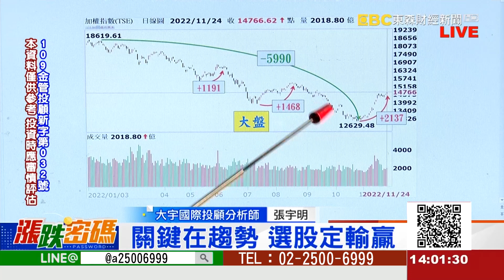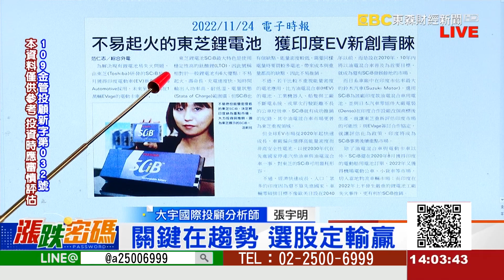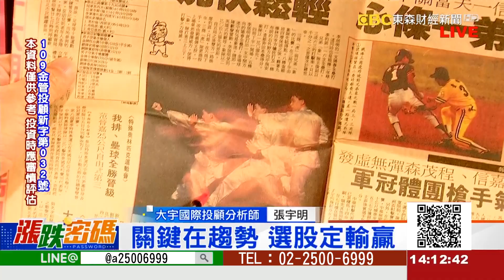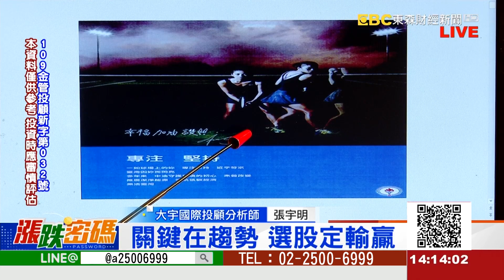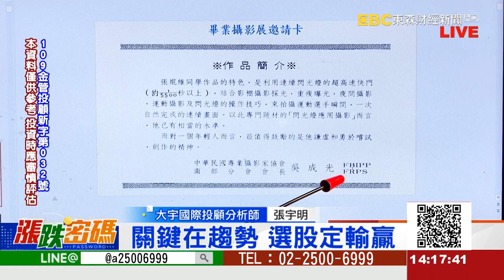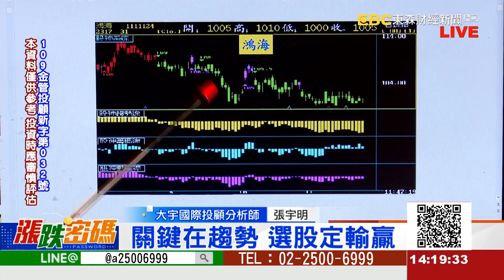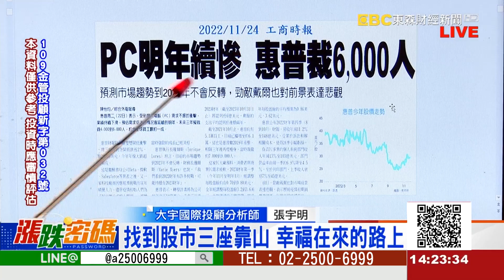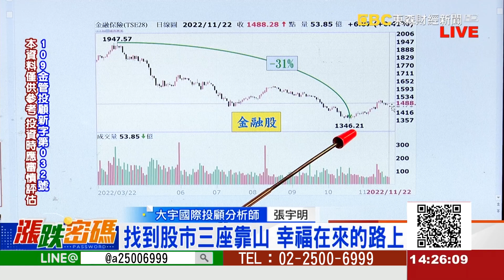關鍵在趨勢 選股定輸贏《漲跌密碼》張宇明老師 20221124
LINE：@a25006999